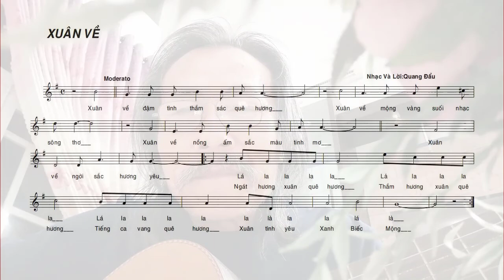[FULL HD]THỜI KHẮC GIAO HOÀ ĐÓN XUÂN VỀ TRÊN QUÊ HƯƠNG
GÓC THƯ GIẢN CẢM TÁC
CHÚC MỪNG XUÂN MỚI
NS QUANG DAU PHAN THIẾT
XUÂN VỀ TRÊN QUÊ HƯƠNG
TÁC PHẨM:XUÂN VỀ